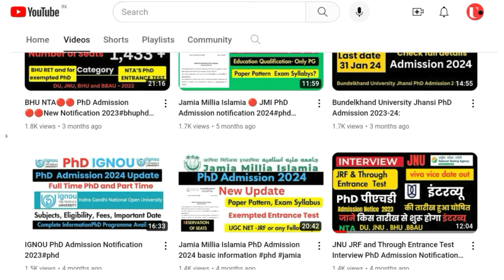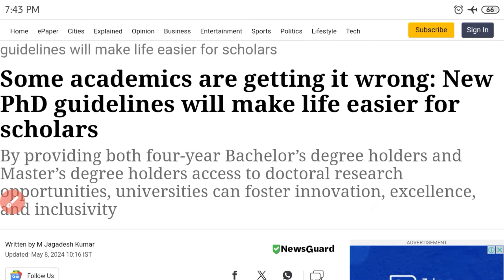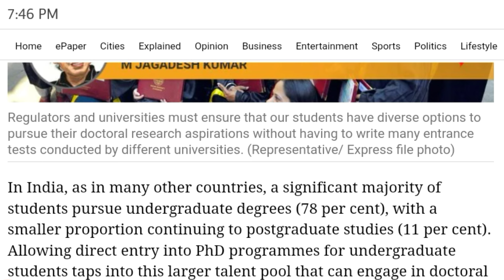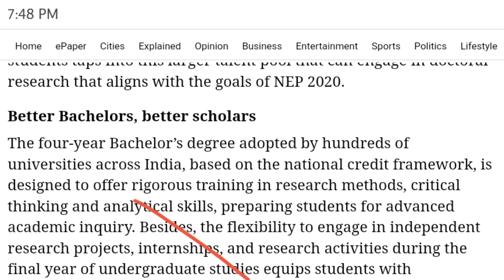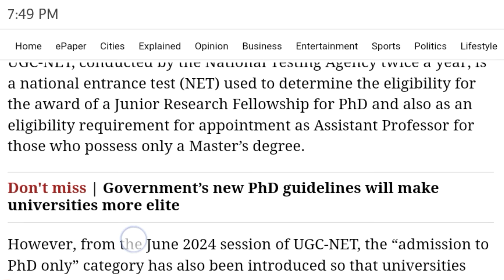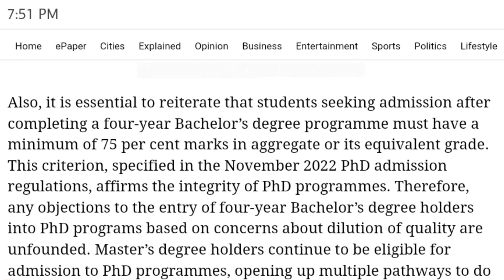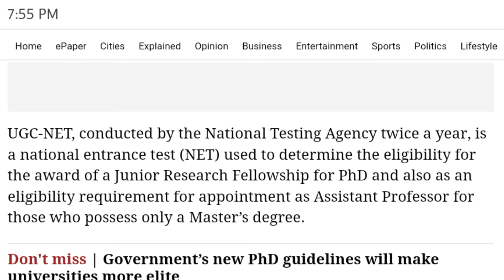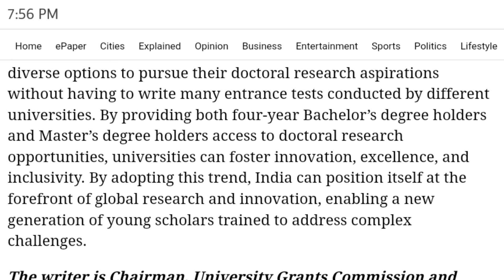▶️ ✅ ब्रेकिंग न्यूज़🔴UGC नेट PhD गाइड लाइन 2024के बारे में कही बड़ी बात#universitynews ugcnet #2024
Admission Notification